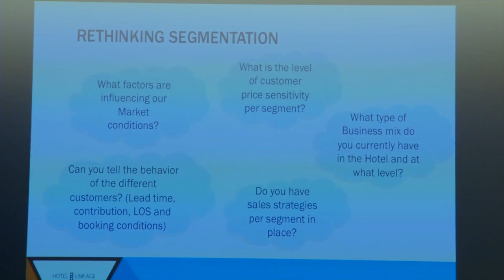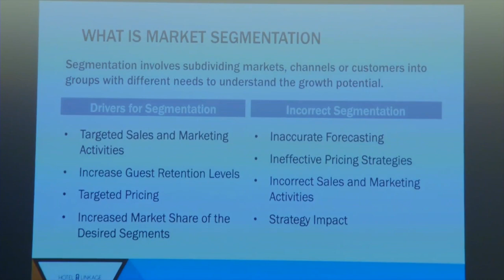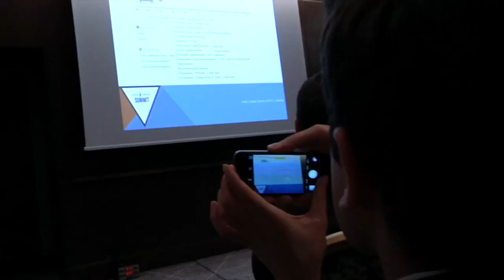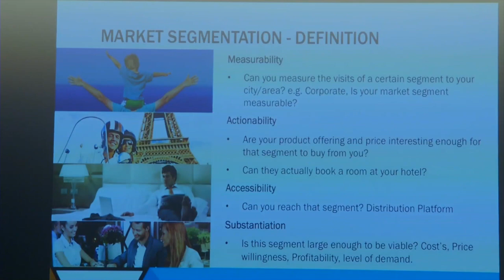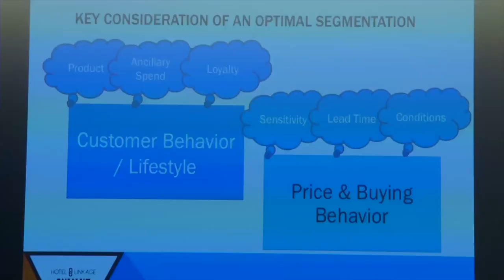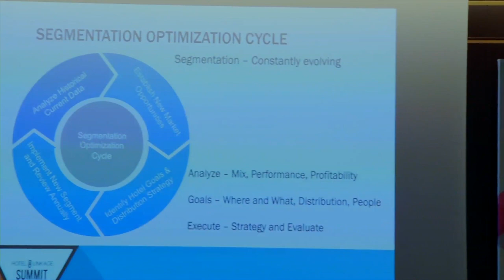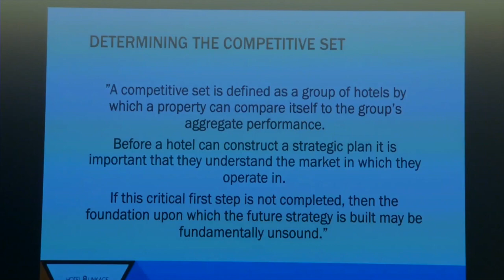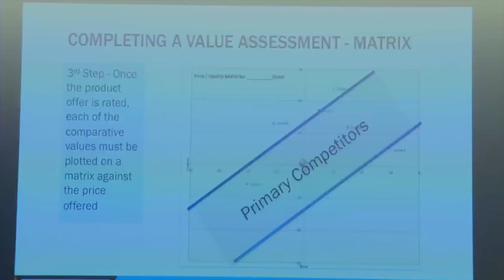Zak Ali – Yield Planet Market Segmentation & Hotel Competitive Analysis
Hotel Linkage Summit Revenue Management Stratejileri ve Online Satış Teknolojileri Zirvesi Hotel Linkage tarafından 19 Şubat 2016 tarihinde Raffles Hotel'de düzenlenmiştir. Konular ve konukların listesi aşağıdaki gibidir.

• Mehmet Alpatlı – Istanbul Şehir University
• Opening Speech

• Erhan Kaya – Hotel Linkage
• Understanding Importance of Data & Education

• Nihan Demir Raffles Hotel
• Basics of Revenue Management & Building a Hotel Budget

• Yonca Erdoğ – Çırağan Palace Kempinski
• Forecasting Demand

• Zak Ali – Yield Planet
• Market Segmentation & Hotel Competitive Analysis

• Theodoros Katsimbras – Book Online Now
• Pricing Strategy

• Kostas Doukas – Book Online Now
• How to Increase direct sales

• Uygar Koçaş – The Marmara Hotels
• A Day in Hotel – What GM expects from Revenue Management Practice

• Nadir Kadakal – Dedeman Hotels & Resorts
• Guest Satisfaction & Revenue

• Sascha Hausmann – Howzat Partners
• Latest Trends in Online Distribution Technologies

• Asst. Prof. Dr. Cenk Demiroglu – Istanbul Bilgi University
• Revenue Management Education

• Burkay Bozkurt – HoTech Bilişim
• How does usage of PMS affect Revenue Management Systems

• Workshop – Revenue Management Software - Price Optimiser - RMS

• Hotel Linkage Team – Hotel Linkage
• Workshop - Online Distribution Technologies in Action, Channel Manager, Grid pricing, Web Site management, Booking Engine Management

• Closing Speech